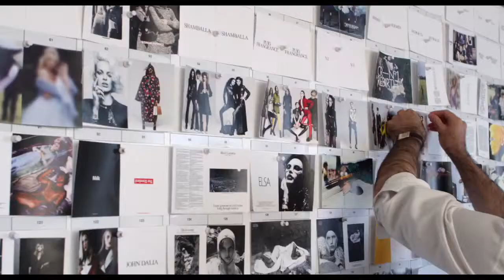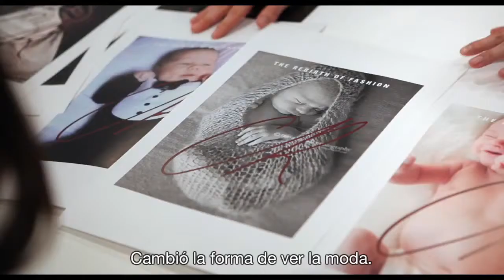'Mademoiselle C' - Tráiler español (VOSE - HD)